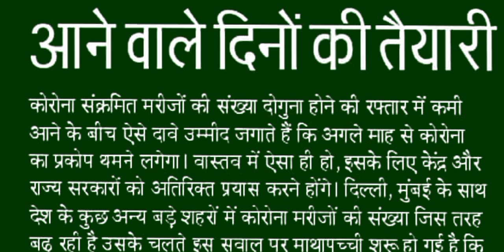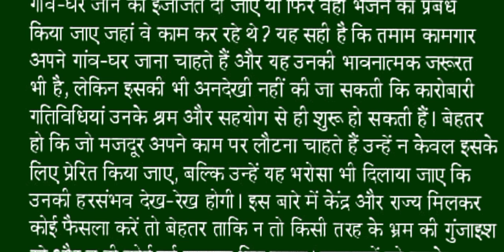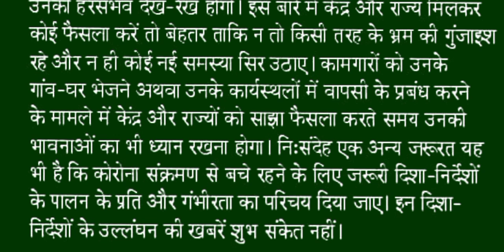100+ WPM Rajasthan court steno Hindi dictation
Rajasthan district court steno Hindi dictation
Rajasthan Court steno Hindi dictation for newspaper
रामधारी गुप्ता खंड 1 उच्च गति अभ्यास हिंदी डिक्टेशन
Hindi shorthand show pr ap sabhi ka welcome h
सभी प्रकार  की हिंदी डिक्टेशन की + पीडीएफ
1. राजस्थान डिस्टिक कोर्ट हिंदी डिक्टेशन
2.रामधारी गुप्ता khand-1 उच्च गति अभ्यास हिंदी डिक्टेशन
3.आईटीआई टेस्ट पेपर हिंदी डिक्टेशन
4.आईटीआई प्रीवियस पेपर हिंदी डिक्टेशन
5. रोजाना संपादकीय आउटलाइन

यदि आप हिंदी शॉर्टहैंड सीखना चाहते हैं तो आप हमारे टेलीग्राम चैनल से ऐड हो सकते हैं
Hello, aapka Hamare YouTube channel Hindi shorthand show per Swagat the yadi aapko steno se sambandhit koi problem hai to aap mujhe message kar sakte hain aur channel ko subscribe like share Jarur Karen best of luck next dictation ke liye thank you so much.